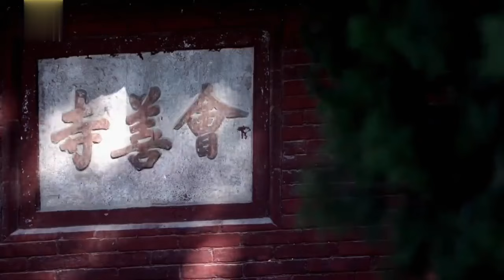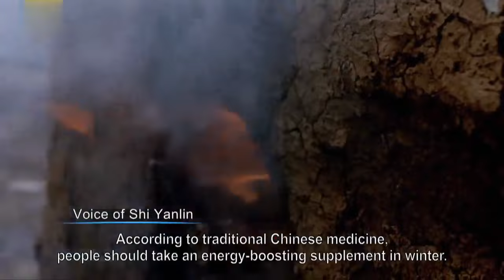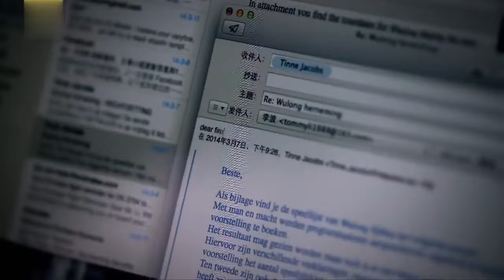Martial arts secrets in novels come into reality | China Documentary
The Shaolin Temple is a doubly sacred place. For not only is it one of China’s most sacred Buddhist temples, it is also the revered home of Chinese Kung Fu! Despite monks' devotion to a common religious vocation, the path of Kung Fu has taken them in many different directions.